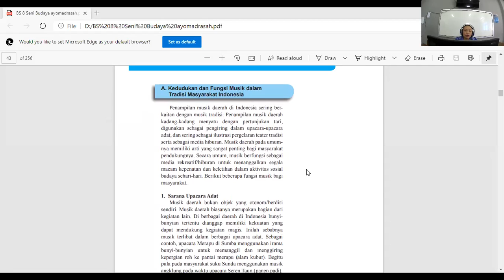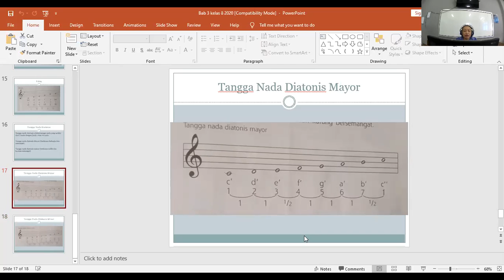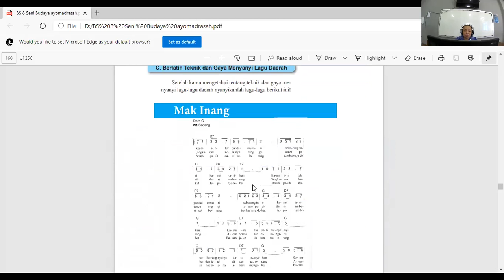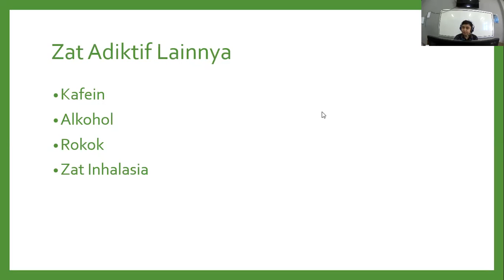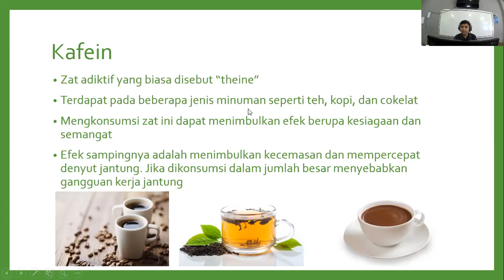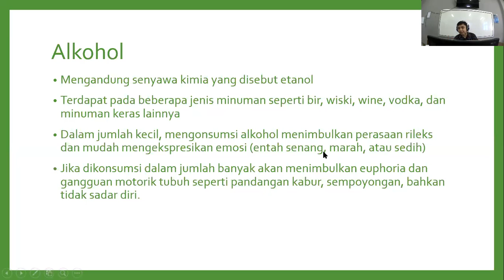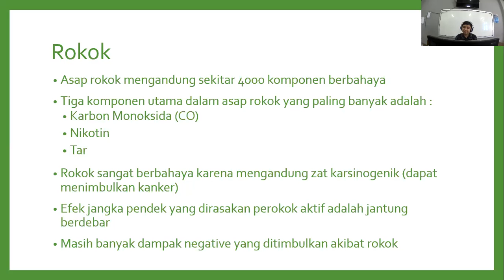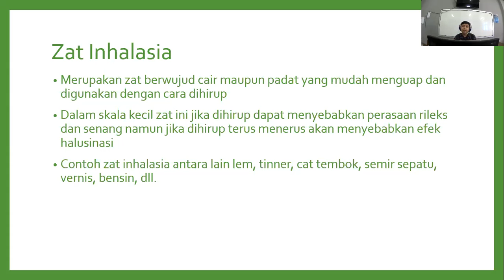SMP Tunas Daud - Kelas 8C - Jumat 27 November 2020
Rekaman Pembelajaran Jumat 27 November 2020
Seni Budaya
IPA
English